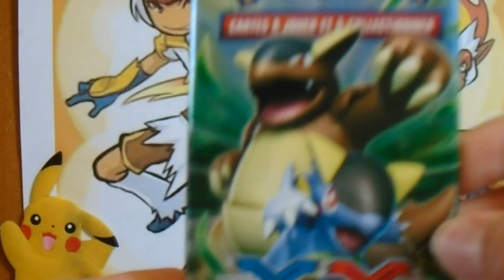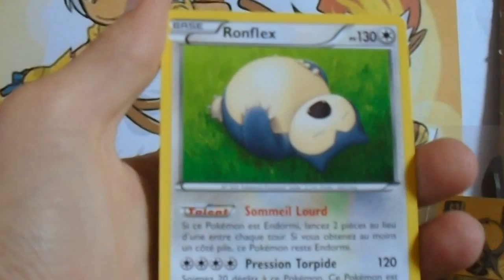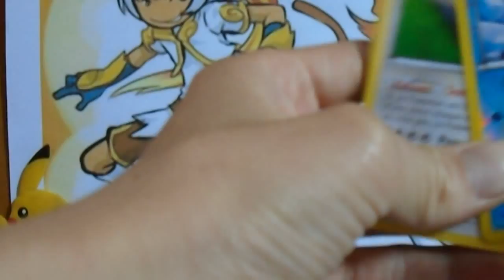LCDM1 :Ouverture d'un booster pokémon étincelles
Voici le premier épisode de la chance de maman:une série où j'ouvre un booster que ma mère a choisi.